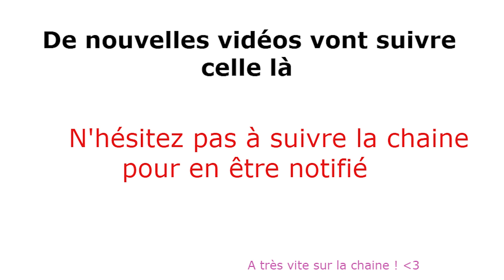Que faire en cas de crise ou de poussées sévères ? - Sortir de Crohn et RCH N°6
Voici ma sixième vidéo ( après quelques problèmes techniques ) sur comment gérer les crises et les poussées, mon expérience et mes conseils.
J'espère que ca vous aidera dans votre vie de tous les jours.

Le but de cette chaîne est purement informatif et n'a pour but que d'aider les personnes ayant traverser les mêmes problèmes que moi.
En vous aidant, ca donne plus de sens à ces périodes sombres traversées par ma rectocolite ( RCH ) ou maladie de Crohn, selon les diagnostics ;)

Prochaine vidéo sur l'appendice ! ( probablement :D )